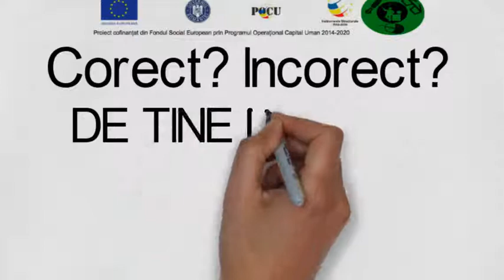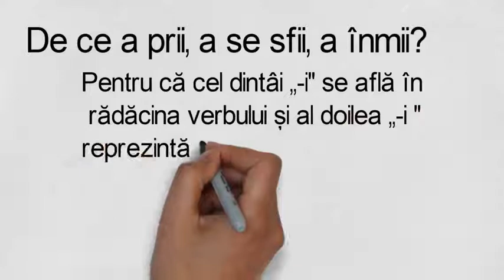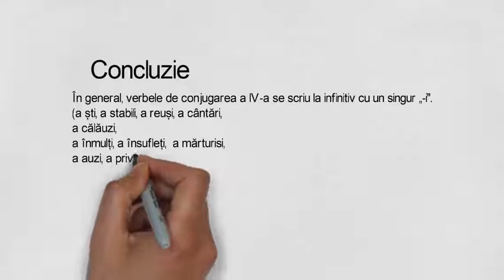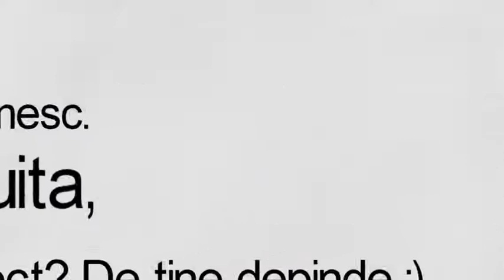ORTOGRAFIE - Lecția 2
Resursă RED creată în cadrul Proiectului ”ACCesibilizarea ofertei de EDucație și formare pentru comunități școlare defavorizate din județul Tulcea, prin utilizarea resurselor educaționale deschise - ACCED” de către ECD -  limba și literatura română